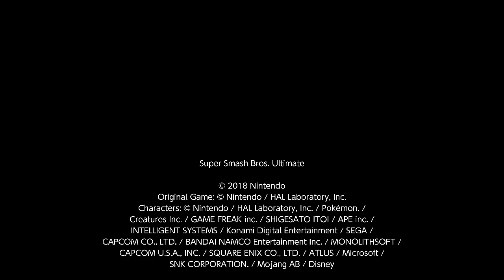.EXE Triple Trouble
I love it, if only we could get the actual 8 minute song in